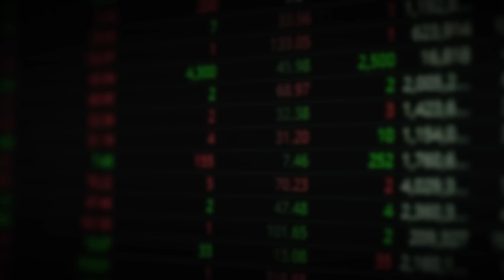"포스코케미칼 말고" 올해부터 가장 폭발적으로 성장하는 2차전지 주식 딱 1개｜김지훈 대표 3부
[김지훈 대표]
'훈훈한주식' 유튜브 채널 운영
'돈이 된다! 주식투자' 저자
각종 증권방송 고정패널
(전)메리츠증권, 메리츠자산운용 근무

00:00 올해부터 가장 폭발적으로 성장하는 2차전지 주식
08:14 이 주식, 올해부터 수주가 폭증하고 있어요
14:59 전업투자자가 알려주는 필승 투자 노하우